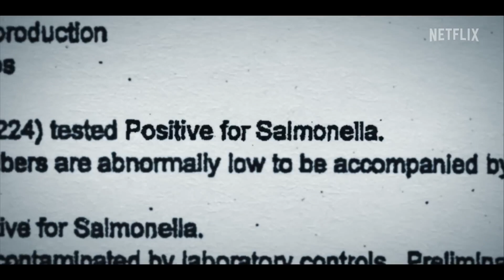Poisoned Netflix Film: Food Scientist Review & Summary | The Dirty Truth About Your Food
►► Make delicious + healthy vegan meals FAST. Download my Top 5 FREE Time-Saving Kitchen Hacks

Poisoned: The Dirty Truth About Your Food is a Netflix film released in August 2023, directed by Stephanie Soechtig. The film reveals the disturbing truth of foodborne illnesses with potentially deadly consequences in the US food supply.

If you're a living human being who eats food, which I imagine you are(!), poisonous bacteria contaminating your food and causing outbreaks of disease is something I'd imagine you'd be concerned about. If that's correct, watch the video for my review and summary of the shocking film, Poisoned.

This issue hits close to home for me, because I'm a food scientist, I worked for years in industry making new products and doing my best to make them safe for people to consume. Food is such a vital part of our lives, and seeing unsafe food is something that really bothers me, you know? That's why I think sharing the message of this film is so important - so you and your family can stay safe.

The film illustrates how foodborne illness is still a major problem that makes people sick and even takes lives, with 48 million people getting sick from foodborne illnesses each year in the US, according to the CDC. It takes us through multiple examples of pathogenic outbreaks caused by bacteria like E Coli, salmonella and campylobacter. And crucially, Poisoned shows us where these bacteria come from and how they end up contaminating our food.

It turns out a wide variety of foods can be a carrier for dangerous bacteria, including expected culprits like ground beef and chicken, but also many unlikely candidates like cantaloupe melons, romaine lettuce, spinach, infant milk formula and peanuts.

The documentary features interviews with food industry experts, scientists, as well as people personally affected by foodborne illnesses, including parents of children killed by E coli infections. It makes for fascinating, but visceral viewing.

In this video you will learn:

-The dirty truth about your food
-Why many foods can be a carrier of pathogens, even though animal waste is the only relevant source
-How industry, government and regulators struggle to solve the problem and shift the burden of responsibility to the consumer
-Things you can do to stay safe with your food choices
-The critical truth that the film fails to discuss

// ABOUT ME

Hi, I'm Dr. Ryan Williams. I founded Growing Pure to help you make vegan cooking and health fast, simple and mind-blowingly tasty.

I help you learn the skills to cook incredible vegan recipes, transform your relationship with your kitchen and take control of your health through food.

//LINKS